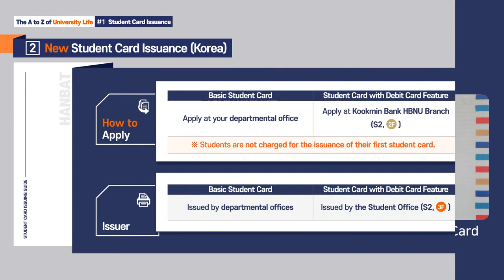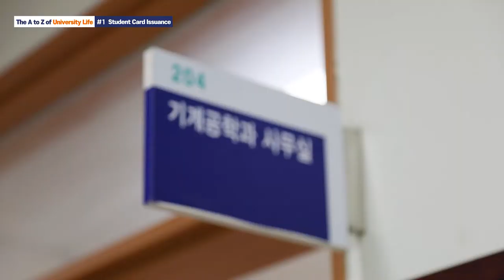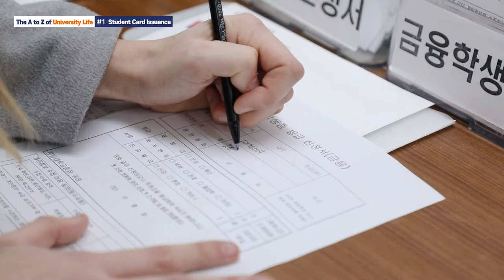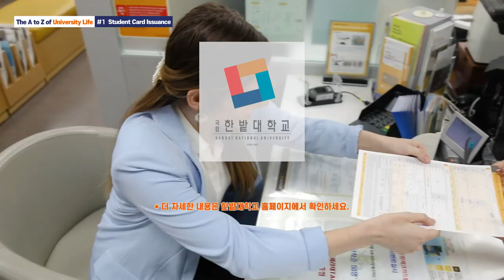[Hanbat National University] 01. Student Card Guide (Life)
HANBAT LIFE GUIDE
The A to Z of Campus Facilities
" Student Card"